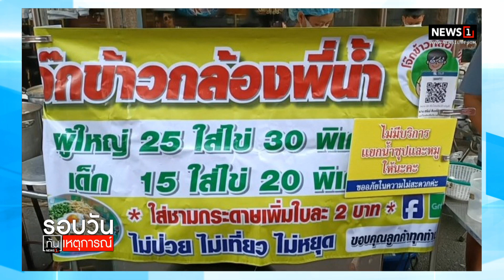วอนเลิกแจกเงิน ให้แก้ราคาสินค้า : รอบวันทันเหตุการณ์ 17.00 น./ วันที่ 11 ม.ค.64